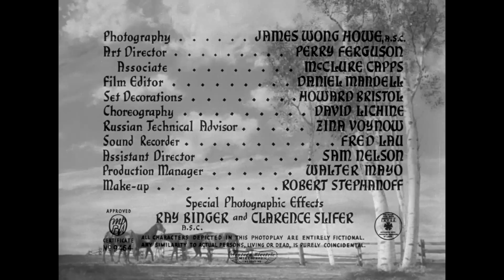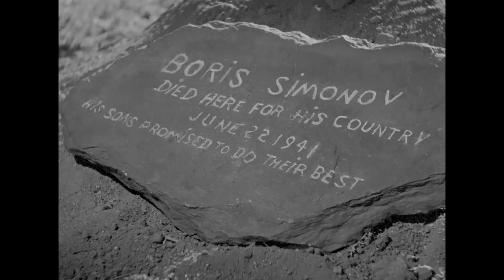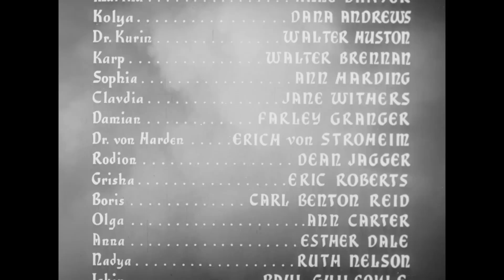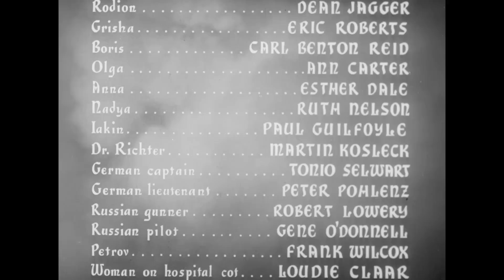The North Star (1943) ERICH VON STROHEIM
Exclusive PizzaFLIX Movie Class Edition!
Stars: Anne Baxter, Dana Andrews, Ann Harding, Walter Huston, and Erich Von Stroheim
Writer: Lillian Hellman (original story and screenplay)
A peaceful Ukrainian farming village must suddenly contend with the opening phase of Operation Barbarossa, Germany's assault on the Soviet Union. Featuring an impressive ensemble cast with Fraley Granger is his first big screen role!
CHAPTERS
0:00 Movie Class Introduction
2:40 Feature Film
1:48:18  Please Subscribe